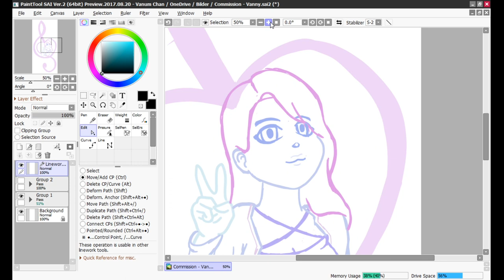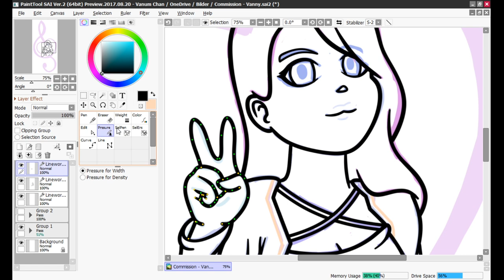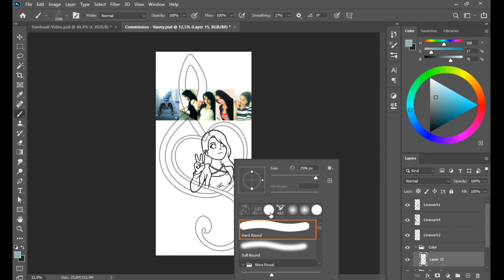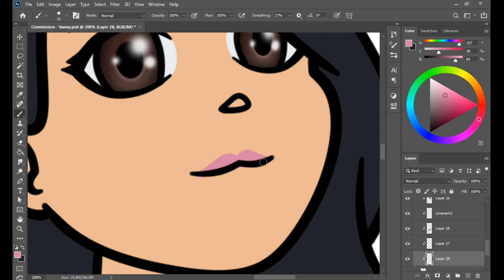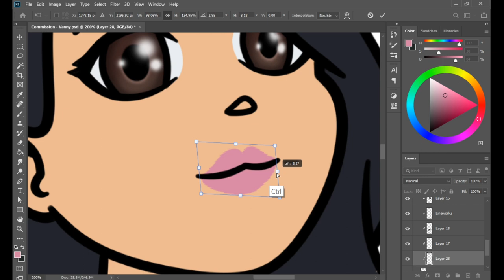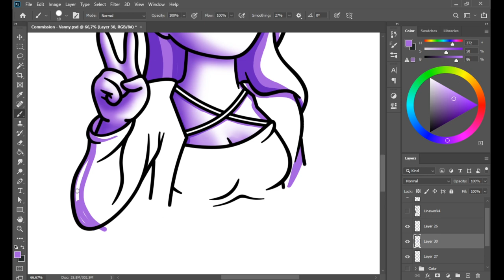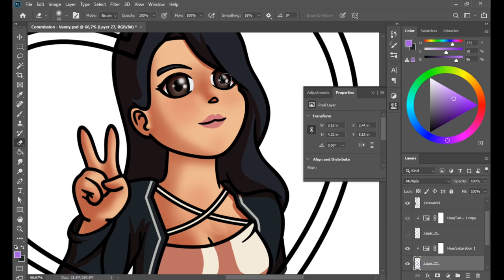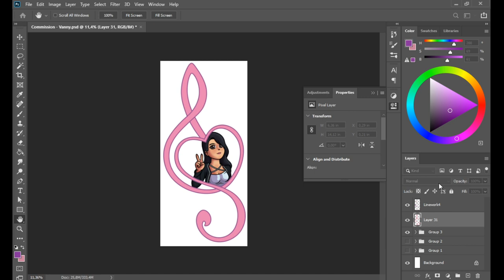Speed Draw - Commission VannysChaosPalast!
Leider ist das Ende (der Notenschlüssel) nicht komplett vorhanden. Die Aufnahme ist leider abgebrochen.
Dieses Bild war ein Auftrag von Vannys ChaosPalast! Sie ist auch ein Mitglied der gemeinsamyoutube Community, schaut doch auch bei ihr vorbei und lasst ihr ein paar nette Worte da.

Wie findet ihr  mein neues Thumbnail?

Kapitel
00:00 - Line Art
02:30 - Farben
04:20 - Shading
07:00 - Notenschlüssel